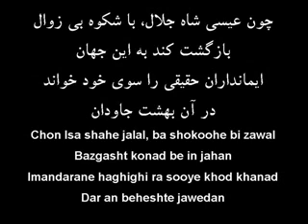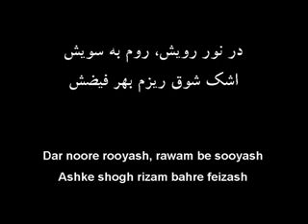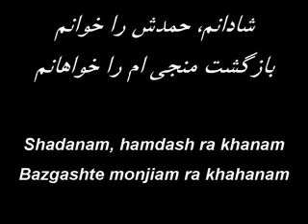Chon Isa Shahe Jalal Shadanam, Hamdash Ra Khanam